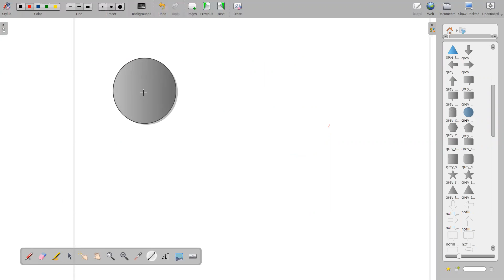CLASS 8 PIE CHART